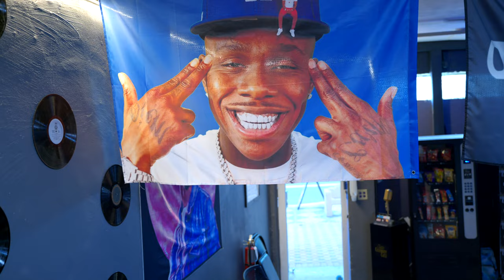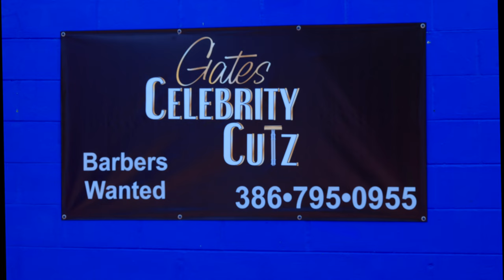Gates Celebrity Cutz Episode 1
Celebrity Cutz Is A Barbershop Designed To Make You Look Feel And Smell Like A Celebrity! Located In Daytona Beach Fl. We Have 5 highly trained Barbers Ready To Service!

Gates Day In The Life Documentary

CLIPPER EQUIMENT:
Magic clips
Babyliss trimmers